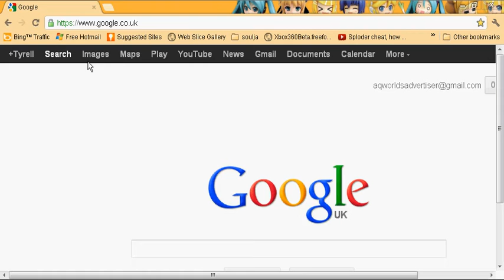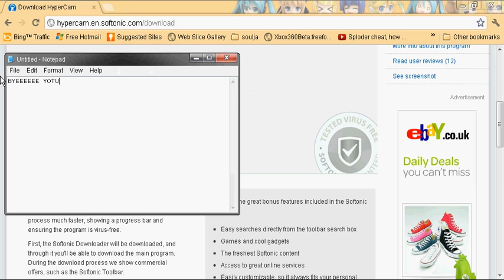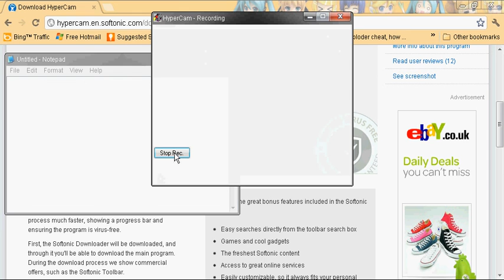Tutorial - How To Download HyperCam